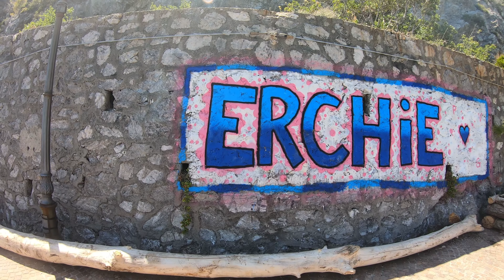🇮🇹ERCHIE🇮🇹LE SPIAGGIE🇮🇹4K🇮🇹2/2🇮🇹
Erchie è un piccolissimo borgo marinaro della Costiera Amalfitana.
Abitati da poco più di 100 abitanti, sorge a ovest di Cetara, nel comune di Maiori.
Le alture che circondano la piccola insenatura sono state sistemate a terrazze con agrumeti e vigneti. Mentre, il centro del piccolo borgo, è raggiungibile esclusivamente a piedi.